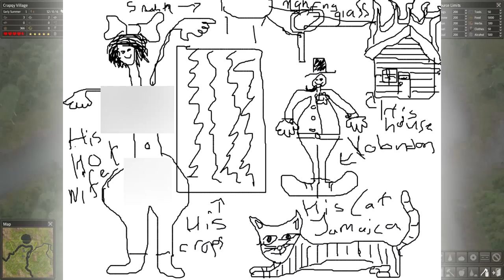RGM: Banished "Out of Workers"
In this installment of RGM, Robert battles the trubbles of starvation in Banished but it just ends with him nuking the place with one of Carl's own made nuclear weapons. Enjoy